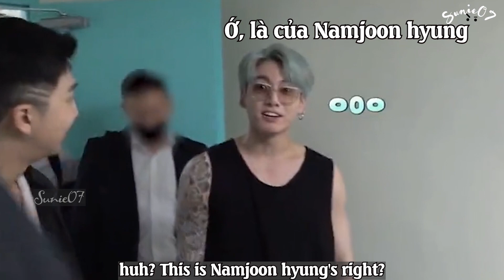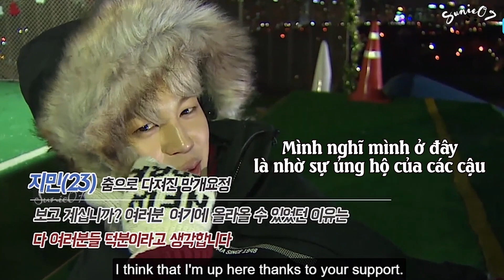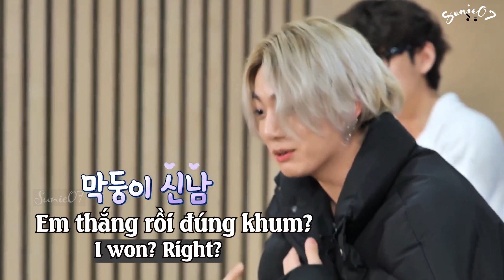How BTS members treat each other | 방탄소년단이 서로를 대하는 방식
Just for fun, hope you enjoy with my video!
► Credit:
BANGTANTV
RUN BTS
BTS MEMORIES 2021
BON VOYAGE SS4